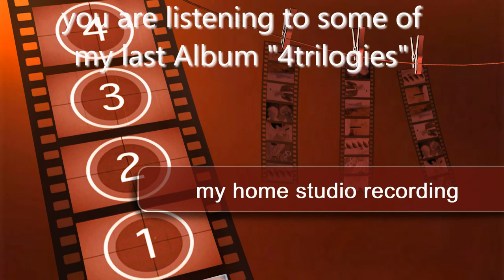GJV music studio home recording- check-out my site pls tks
I introduce you to my studio home recording where I create my songs, hope you like it,

check also my site thanks GJV

DIGITAL ALBUMS ARE AVAILABLE ON FOLLOWING SITES:
keywords=Giulietta%20Juliet%20Valenti&index=digital-music&search-type=ss